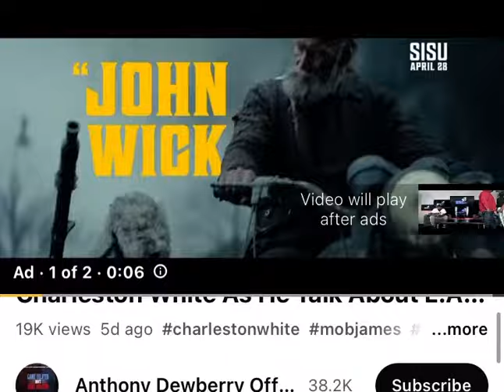(Unseen Footage) Mob James And Charleston White Fight!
2 Grown Men arguing over la gangs then almost fought Dewberry, Charleston White & MOB James